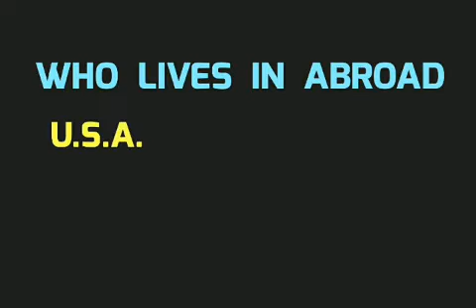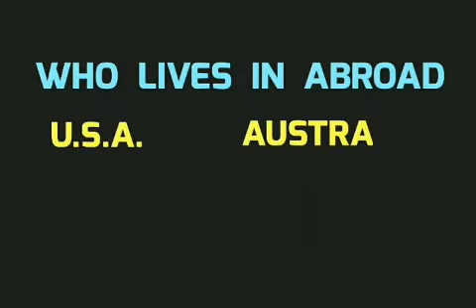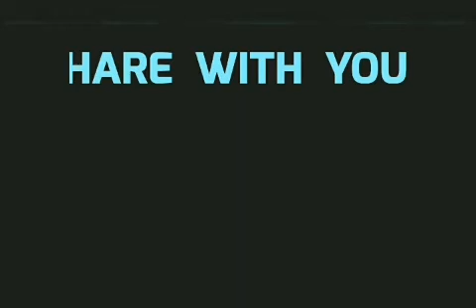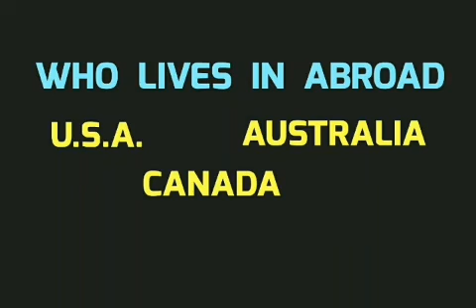RJ DHVANIT || MORNING MANTRA || 16-08-2017 || JAY SHREE KRISHNA